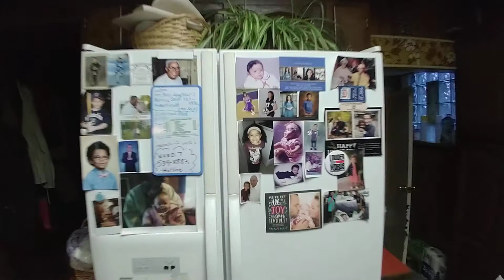Thanksgiving Dinner Blessing 2019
Family blessing before Thanksgiving dinner begins!